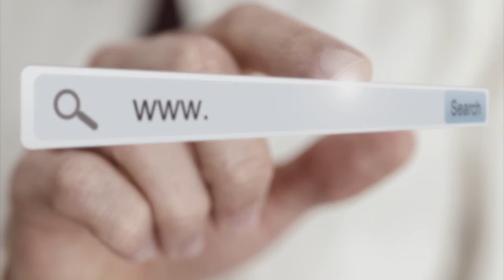6 Deadly Book Promotion Mistakes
Annie Jennings PR presents "6 Deadly Book Promotion Mistakes" for authors that help them avoid the mistakes that can stand in their way of success.

Annie Jennings PR is a Book Promotion & Publicity firm that offers media bookings on radio talk interview shows, select National TV shows, online and in print for authors, experts and speakers.  Annie Jennings PR is famous for its guaranteed deliverable radio talk show interview campaigns where clients are only booked on high impact, high listenership radio talk shows in the best markets in the country.

to start your book promotion campaign TODAY!